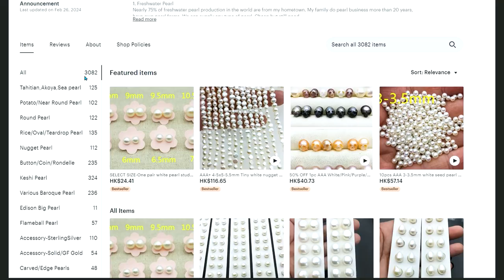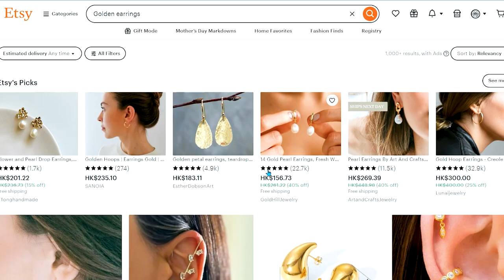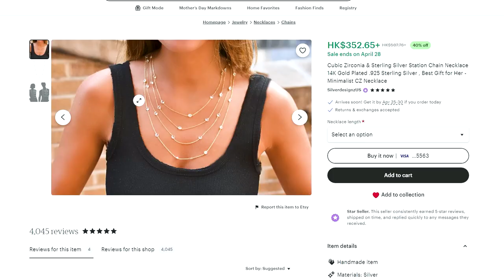Struggling to Sell Jewelry on Etsy? Here Are the Surprising Mistakes You're Making!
I'm a full time Jewelry seller on Etsy.

 and Here is a few reason  why your jewelry doesn’t sell on Etsy.

✌Click on the "Like" button under the video to support me in improving and growing the channel.